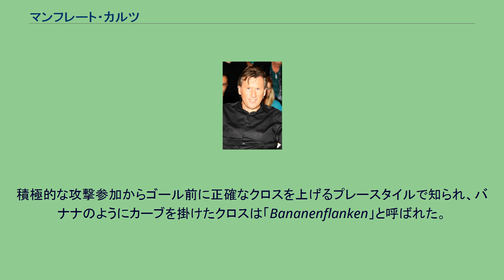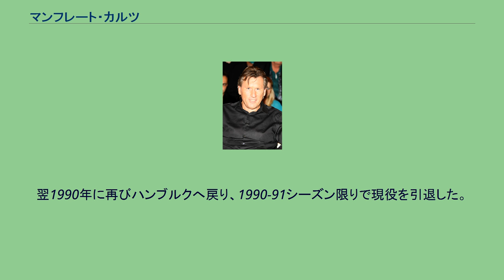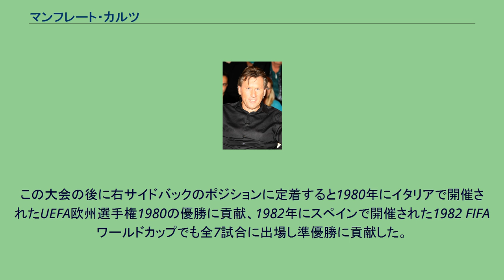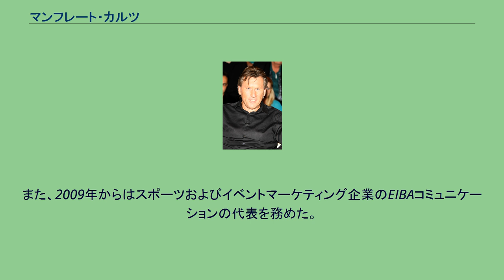マンフレート・カルツ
マンフレート・カルツ（Manfred Kaltz, 1953年1月6日 -）は、ドイツのサッカー選手。
選手時代のポジションはディフェンダー（右サイドバック、リベロ）。
積極的な攻撃参加からゴール前に正確なクロスを上げるプレースタイルで知られ、バナナのようにカーブを掛けたクロスは「Bananenflanken」と呼ばれた。
また、選手時代に長年過ごしたハンブルガーSVではセンターフォワードを務めるホルスト・ルベッシュとのコンビでも知られた。
1969年、TuSアルトリップの下部組織時代にドイツサッカー選手権・Aユニオーレンで準優勝し、その後にハンブルガーSVの下部組織へ移籍した。
1971年にトップチームと契約を結び、同年8月20日に行われたボルシア・ドルトムント戦でのデビュー以来、長年にわたってハンブルクでプレーを続けた。
国内ではブンデスリーガ優勝3回（1978–79, 1981–82, 1982–83）、DFBポカール優勝1回（1975–76）、国際舞台ではUEFAカップウィナーズカップ 1976-77やUEFAチャンピオンズカップ 1982-83優勝に貢献した。
1989年に退団するまでの18シーズンの間にブンデスリーガ通算568試合に出場し76得点を記録した。
リーグ通算出場試合数は2014年の時点で第2位の記録となっている。
1989年に長年過ごしたハンブルクを離れフランスのFCジロンダン・ボルドーやFCミュルーズに移籍。
翌1990年に再びハンブルクへ戻り、1990-91シーズン限りで現役を引退した。
1991年4月17日に行われたドルトムント戦が最後の試合出場となった。
西ドイツアマチュア代表としては1972年に地元西ドイツで行われたミュンヘンオリンピックの代表メンバーに選ばれたが、2次リーグ最終戦で東ドイツ代表に2-3で敗れた。
西ドイツ代表としては1975年9月3日に行われたオーストリア代表との国際親善試合でデビューをした。
1978年にアルゼンチンで開催された1978 FIFAワールドカップの代表メンバーとして招集され全6試合に出場したが本来の右サイドバックではなくリベロのポジションを与えられたこともあり満足のいく結果を残すことは出来なかった。
この大会の後に右サイドバックのポジションに定着すると1980年にイタリアで開催されたUEFA欧州選手権1980の優勝に貢献、1982年にスペインで開催された1982 FIFAワールドカップでも全7試合に出場し準優勝に貢献した。
翌年の1983年2月23日に行われたポルトガル代表との国際親善試合で代表を引退するまでに国際Aマッチ69試合に出場し8得点を記録した。
引退後の2000年6月、アイントラハト・フランクフルトのアシスタントコーチに就任し、監督を務めるフェリックス・マガトを補佐した。
フランクフルトとの契約期間は2年だったが、2001年1月にマガトが解任されたことに伴い、同年限りで退団した。
その後はハンブルクを中心に「マンフレート・カルツ・サッカーアカデミー」というサッカースクールを経営している。
また、2009年からはスポーツおよびイベントマーケティング企業のEIBAコミュニケーションの代表を務めた。
2013年からはVfLボーフムが新たに創設したサッカースクールのコーチを務めている。